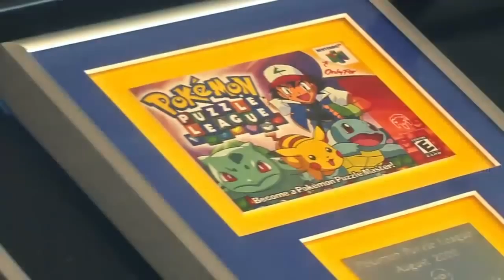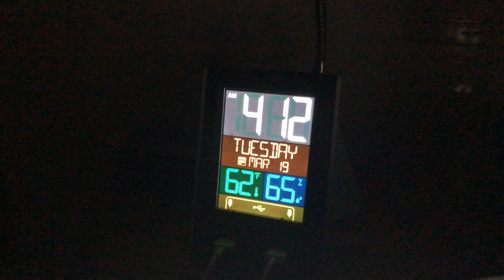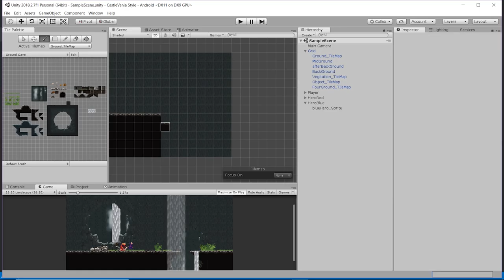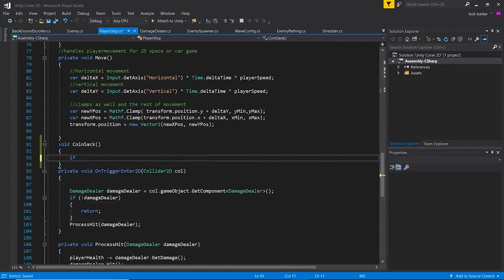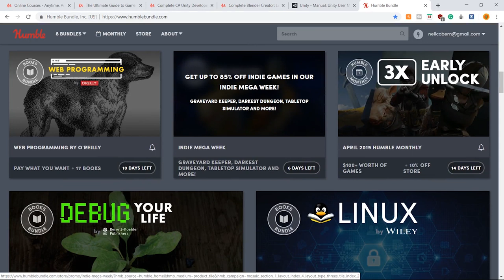A day in the life of an indie game developer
is it possible to learn game design without college?
this video is all about learning sources and what's necessary to do what you love!
 5 years of learning game development in unity

*Hello I'm an indie game developer I love working on
 RPG's and Zelda style games  I'm currently working on a Castlevania style game and would love if you came along for the ride with its progress if you have any ideas or just wanna chat feel free to leave a comment below.